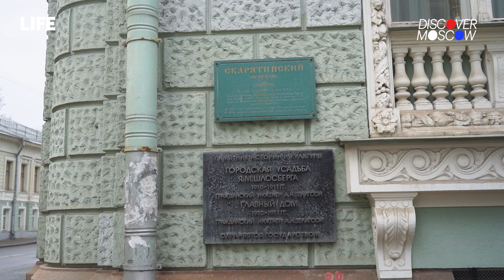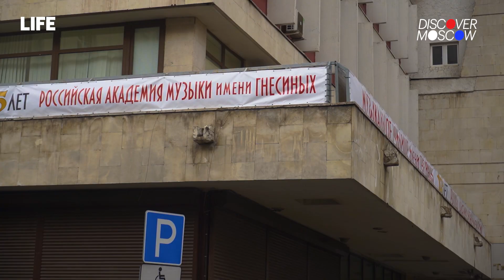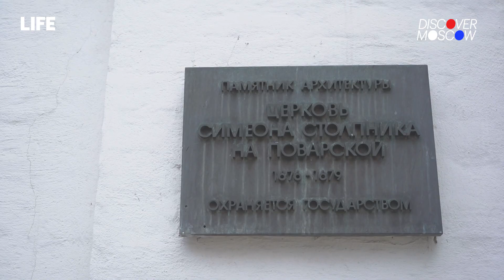Экскурсия «Поварская улица: от советского авангарда до русского узорочья»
На экскурсии зрители познакомятся с Поварской улицей. Дважды она попадала в объектив знаменитых кинорежиссеров, здесь снимали сцены из фильмов «Москва слезам не верит» и «Иван Васильевич меняет профессию». Сюда было перенесено Гнесинское училище, а церковь на Поварской улице посещал сам Гоголь.